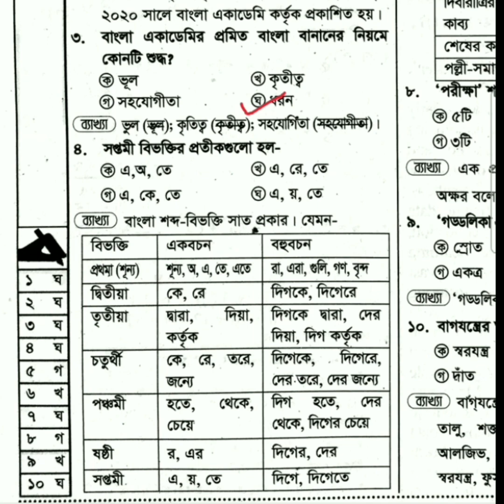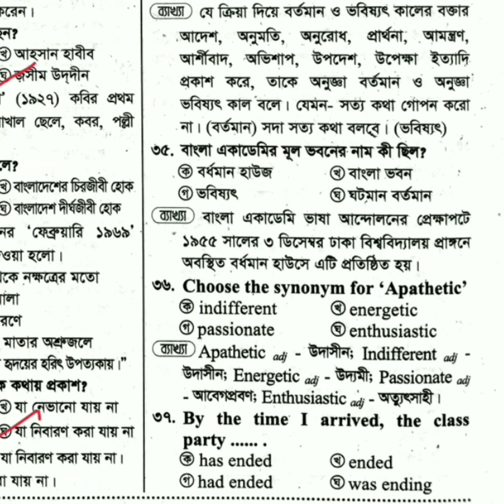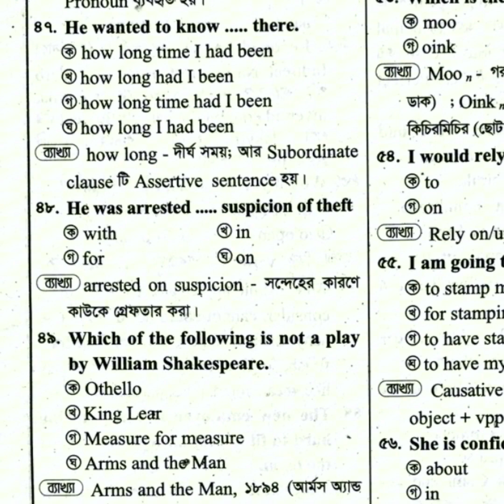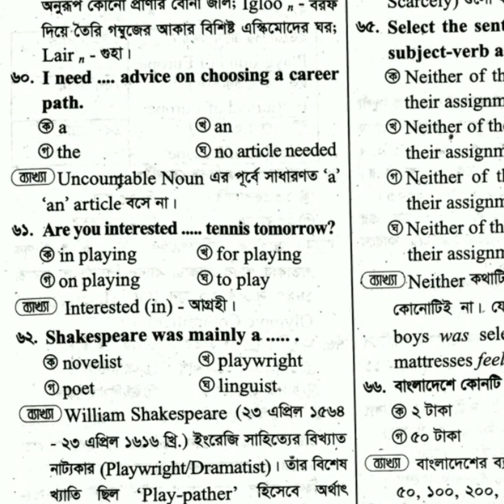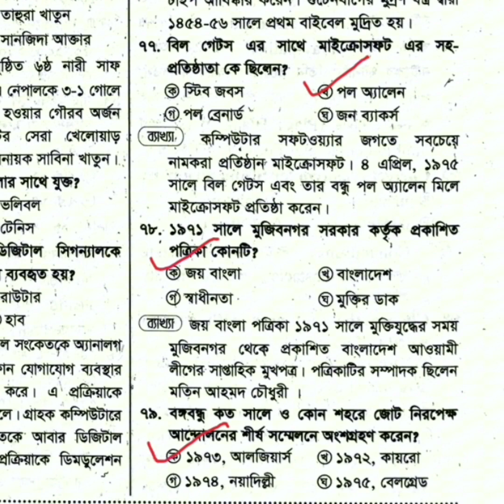চট্টগ্রাম বিশ্ববিদ্যালয় ভর্তি পরীক্ষার প্রশ্ন | চবি ভর্তি পরীক্ষা ডি ইউনিট শাখার প্রশ্ন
চট্টগ্রাম বিশ্ববিদ্যালয় ভর্তি পরীক্ষার প্রশ্ন,চবি ভর্তি পরীক্ষা ডি ইউনিট শাখার প্রশ্ন,Ru Admission test question,রাবি ভর্তি পরীক্ষা সি ইউনিট শাখার প্রশ্ন অবিজ্ঞা শাখা,Ru admission test, রাজশাহী বিশ্ববিদ্যালয় ভর্তি পরীক্ষা ২০২৪,রাবি ভর্তি পরীক্ষা মানবিক শাখার প্রশ্ন সমাধান,ঢাবি সাত কলেজে ভর্তি পরীক্ষার প্রশ্ন ও উত্তর ২০২৪, কলা ও সামাজিক বিজ্ঞান,7college admission question,GST গুচ্ছ ভর্তি পরীক্ষা প্রশ্ন ও উত্তর ২০২৪, বাণিজ্য শাখা ভর্তি পরীক্ষা প্রশ্ন, Unit-C, ইউনিট সি,ঢাকা বিশ্ববিদ্যালয়ের ডি ইউনিটের ভর্তি পরীক্ষার প্রশ্নের সমাধান,DU unit D question solution, ঢাবির ইউনিট ডি এর প্রশ্নের সমাধান ২০২৪, ঢাবির প্রশ্নের উত্তর,
𝙃𝙞 𝙚𝙫𝙚𝙧𝙮𝙤𝙣𝙚🖐